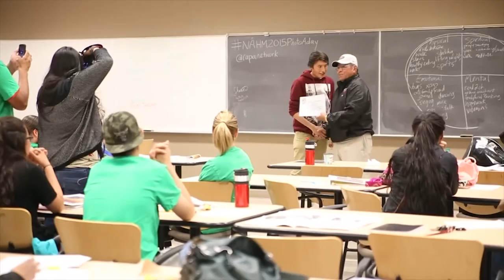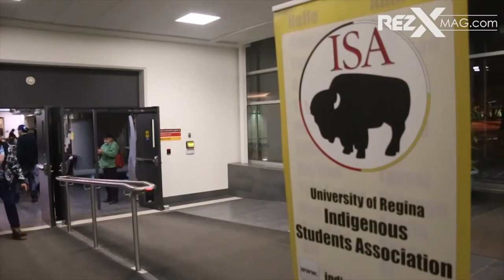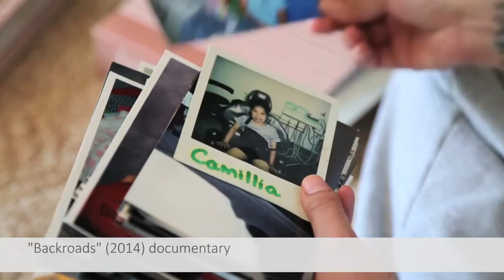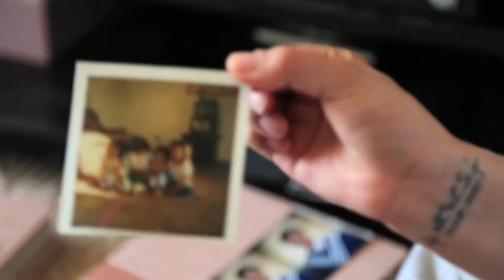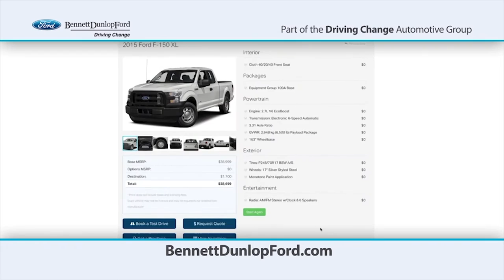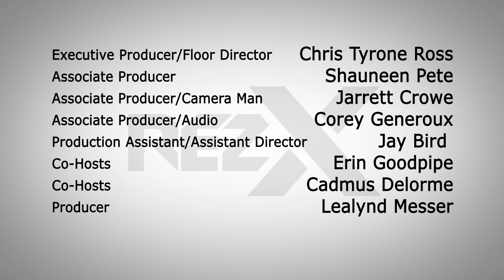RezX TV Episode 3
This past Sunday, (July 19th) Episode 3 of "RezX" aired on Access7 (Access Communications Community Channel) province-wide to 103 communities including Regina, SK. As always, the show is co-hosted by Cadmus Delorme and Erin Goodpipe, who are quickly finding their groove as co-hosts.

This Episode features stories on the Fred Sasakamoose Aboriginal Youth Camp, University of Regina's Indigenous Students Association Round dance, Sâkêwêwak's Annual Story Teller's Festival, an interview with film maker, Candy Renae Fox and a performance from The Snake Oil Salesmen.